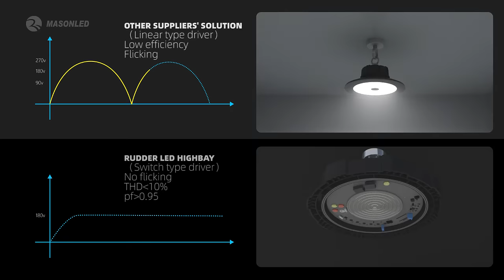RUDDER Series LED High Bay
This series new LED high bay light, tremendous saved the packing space compared with more the present LED high bay which with independent driver in the market. Can save almost 60% packing space, this also means if based on the loading space, can load more than 100%~120% loading quantity. Based on present export sea shipment arrangement, the increased freight cost, longer shipping time, this really helpful for buyers, because for same freight cost, they can arrange at least double QTY products.